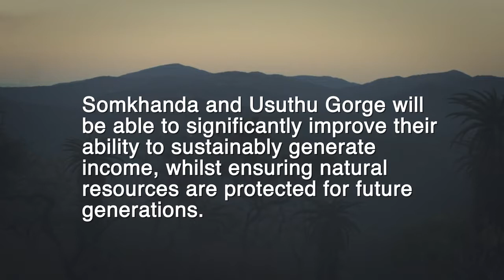farming the wild